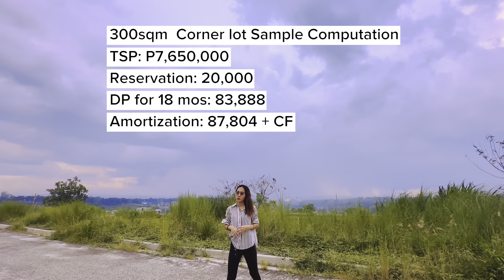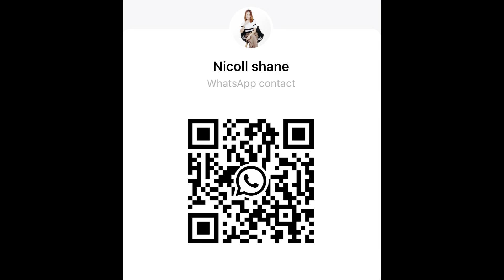Colinas Verdes San Jose Del Monte: A Comprehensive Guide to Home Buyers & UPDATED Sample Computation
📍Strictly No walk ins.

colinas verdes,san jose del monte bulacan,lot for sale,toyota vios xe,highland view,amazing view,relaxing view,peaceful residential,rachel ilagan,colinas verdes sjdm,colinas verdes bulacan,colinas verdes san jose del monte,colinas verdes san jose del monte bulacan

san jose del monte bulacan,colinas verdes,mymovieapps videoshop vivavideo musical.ly followme,colinas verdes bulacan,lot for sale,colinnas verdes,amazing view,relaxing view,peaceful residential,colinas verdes san jose del monte,colinas verdes san jose del monte bulacan,colinas verdes san jose del monte 2023